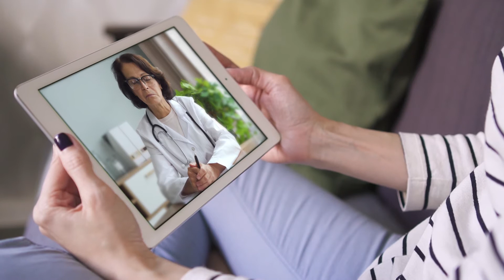2019-20 Year in Review Chair and CEO Message